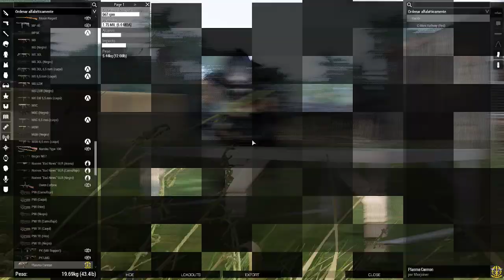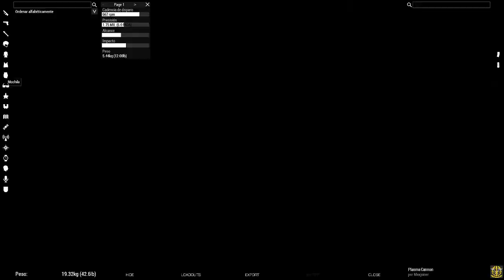Evento Predator | MCOE | Español